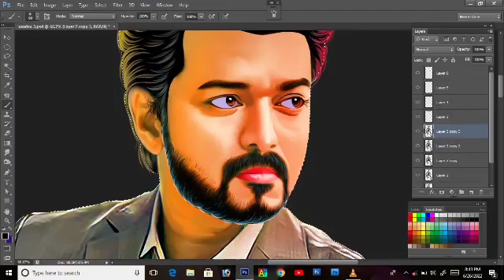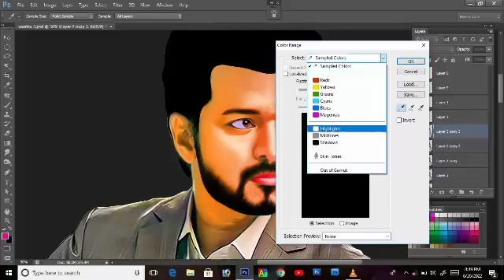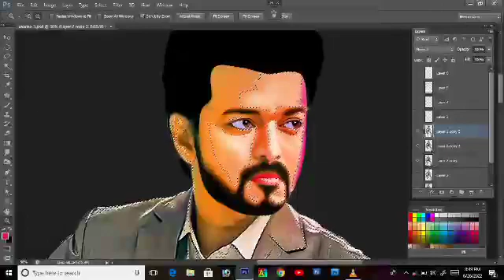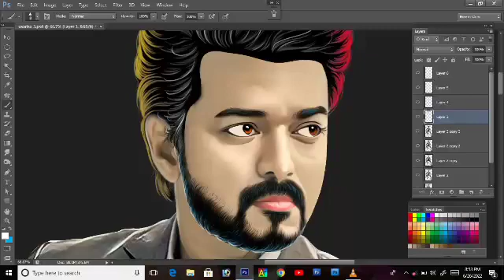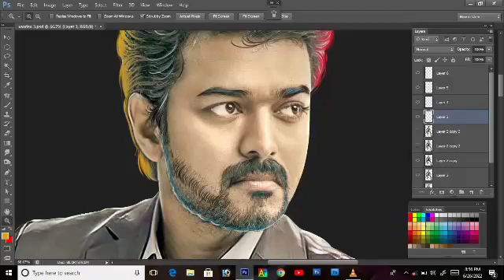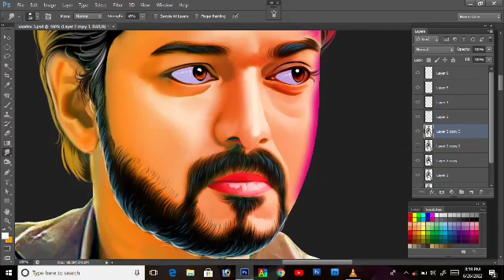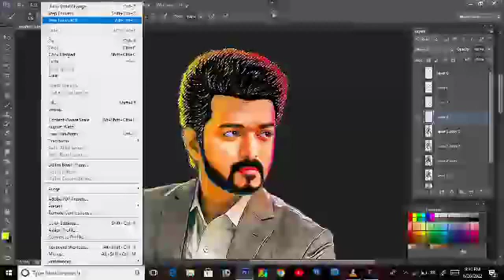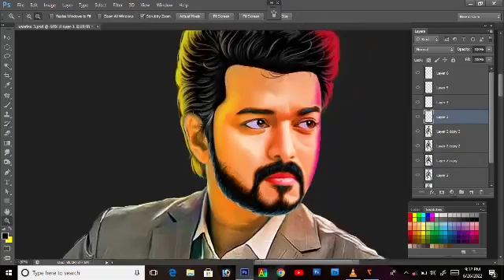skin colour correction tutorial vinoth digital art